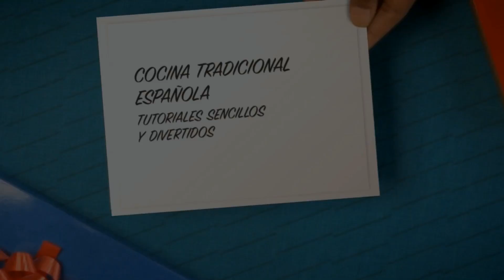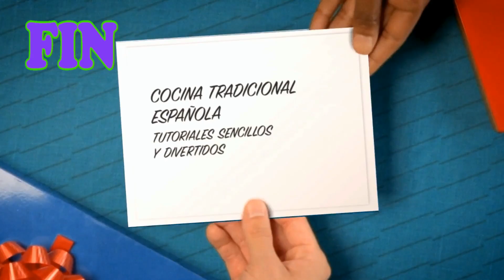COMO REPARAR LA MANGUERA DE UNA DUCHA MUY FACILMENTE Y GRATIS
PINCHA AQUÍ PARA VER EL VIDEO DE COMO APLICAR LA GOTA EN PAREDES DE 3 FORMAS DIFERENTES ↓↓↓↓↓↓↓↓↓

MIS QUERIDOS AMIGOS DEL CANAL CAMBALACHE3 HABLAMOS? EN  ESTA OCASIÓN OS TRAIGO UN VÍDEO TUTORIAL DE CÓMO REPARAR UNA MANGUERA DE UNA DUCHA EN MUY POQUITOS PASOS MUY SENCILLOS Y SOBRE TODO GRATIS.
ESPERO QUE OS GUSTE ESTE VÍDEO TUTORIAL QUE CON TANTO CARIÑO OS HE HECHO Y OS PIDO QUE OS SUSCRIBAIS AL CANAL Y QUE LE DEIS AL LIKE, TODO ESTO A MÍ ME AYUDA MUCHO, POR OTRO LADO QUIERO DAROS LAS GRACIAS POR TODOS LOS COMENTARIOS TAN BONITOS QUE ME MANDÁIS Y DECIROS QUE HA COMENZADO ESTA NUEVA ANDADURA DE LA FUSIÓN DE LOS DOS CANALES CAMBALACHE3 Y HABLAMOS? ESPERO QUE OS GUSTEN UN ABRAZO HASTA LA PRÓXIMA AMIGOS CHAO.